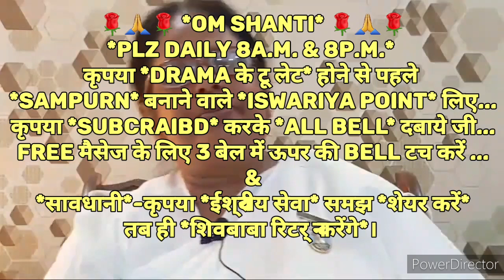स्वयं (आत्मा) को रिस्पेक्ट (सम्मान) नहीं देंगे तो उसके भयानक परिणाम ...